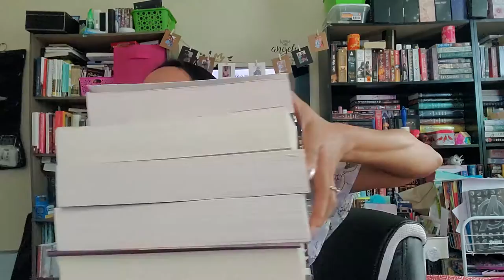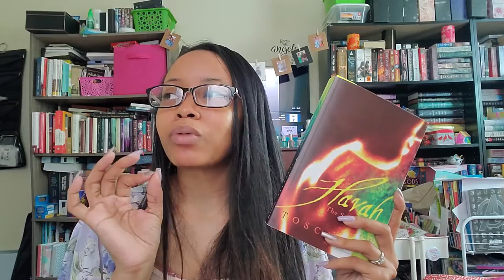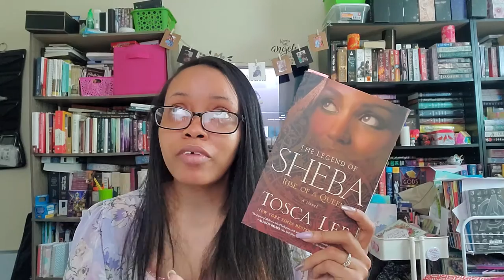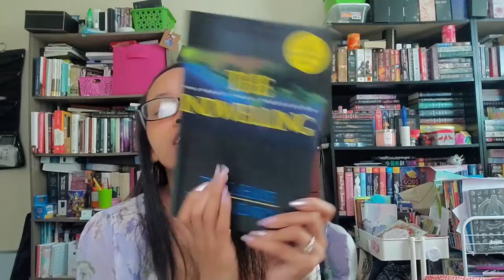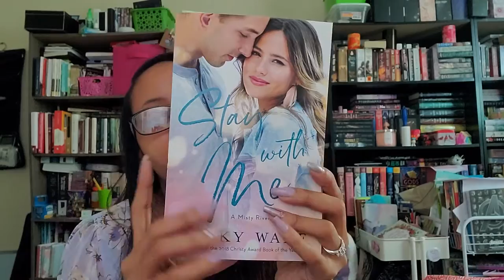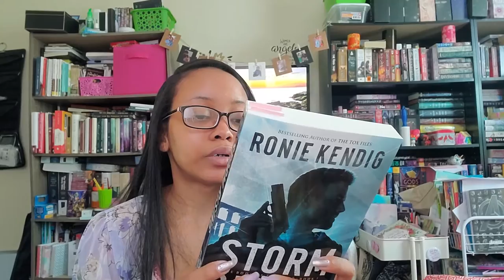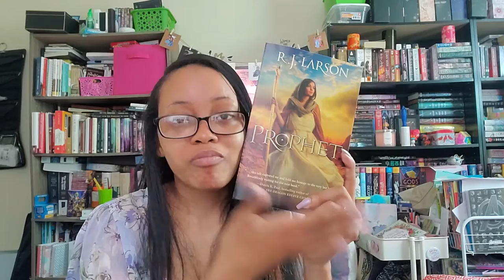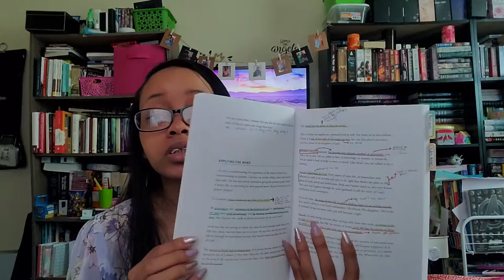August Reads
Hello Gems!

Side note - this video is now two weeks late in being posted - LOL

Today's video, though posted late, is my August TBR. Next week I will be posting my three year anniversary video and giveaway. These are all the books I hope to read in August which will be a heavy reading month for me.

Books Mentioned:
♥ Havah by Tosca Lee
♥ The Legend of Sheba by Tosca Lee
♥ On This Foundation by Lynn Austin
♥ The Indwelling by Tim LaHaye & Jerry B. Jenkins
♥ Stay with Me by Becky Wade
♥ Storm Rising by Ronie Kendig
♥ Prophet by R.J. Larson
♥ The King's Mercy by Lori Benton
♥ Unseen by Priscilla Shirer
♥ The Way Home by Tessa Afshar (workbook) (DVD & workbook)
♥ Resuscitating Evangelism by Jordan & Earnest Easley
♥ David: A Man of Passion and Destiny by Charles R. Swindoll

"He must increase, but I must decrease." - John 3:30